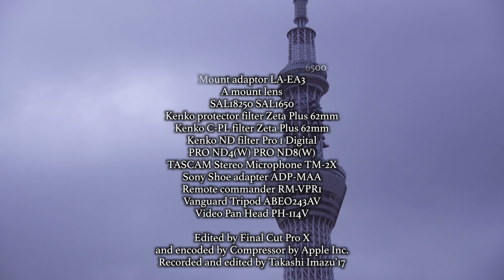あさくさ 下町で一休み Asakusa Brief rest in the suburbs α6500 4K S-log2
小岩菖蒲園からの帰り道、浅草に久しぶりに立ち寄りました。
ここは僕がα6500の最初のテスト撮影をしたところです。
改めて今度は浅草を捉えて、カラーグレーディングをそのスナップに施したくなったのです。
今までカラーグレーディングを始めてからと言うもの、
多分僕の動画の中ではこれが一番グレーディングが良く出来ていると思います。
この動画で夕暮れ時の初夏の日差しと、空の色を表現したかったのです。

After leaving Koiwa iris garden,I got off the train at Asakusa station.
Asakusa is the first place I did test shooting of Sony Alpha A6500.
I wanted to shoot Asakusa and to color grade snaps taken there
in post production.
I think this movie is my best composition since I started color grading,
especially in color.
I tried to express the color of the sky at dusk and in early summer
by color grading in this movie.

BGM
Corridor of the lost ages
The valley of the kings
YsⅧ Original Soundtrack